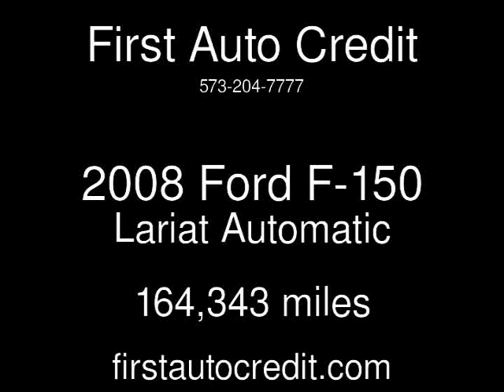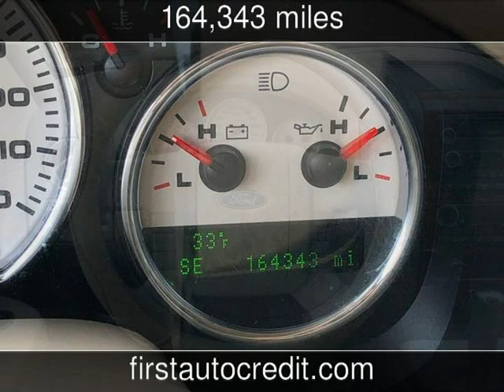2008 Ford F-150 Lariat Used Cars - Jackson ,MO - 2020-02-13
See more details about this used car This 2008 Ford F-150 Lariat with 164,343 miles is for sale at First Auto Credit.